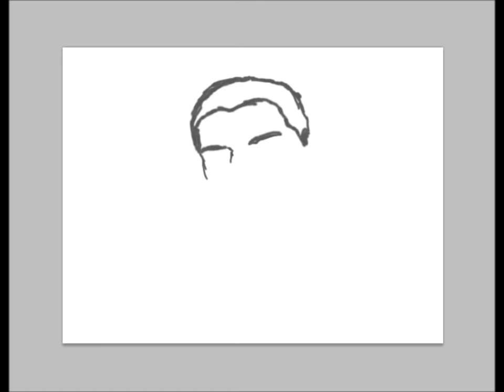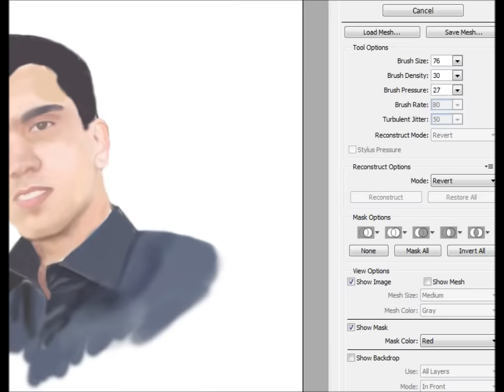speed painting my friend 3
omar Al derawi